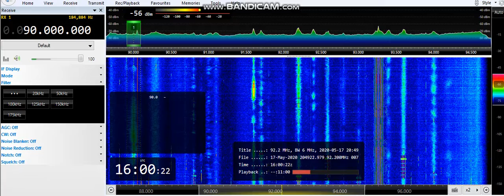(Dooble hop)) 90.0 UNID, Italy? Greece? 17/05/2020 16:00 UTC